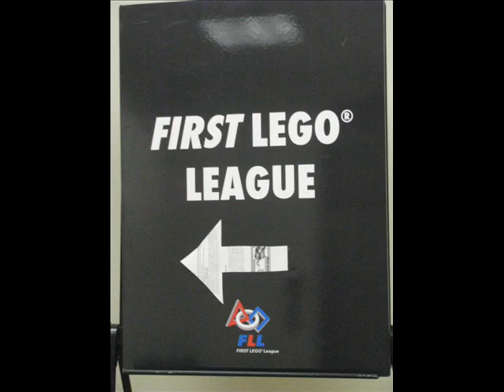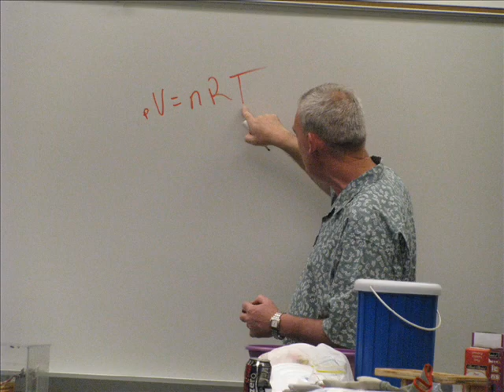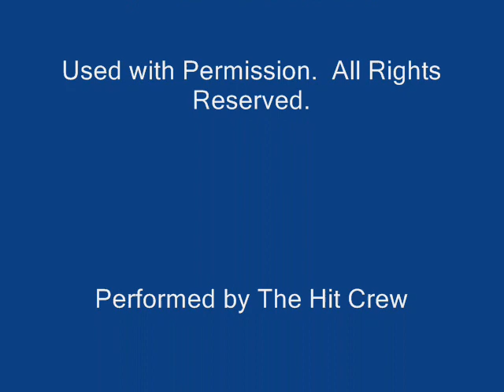Operation: Military Kids Robotics Camp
photographed by Jessy Rash, Missouri 4-H Photo Corps 2010